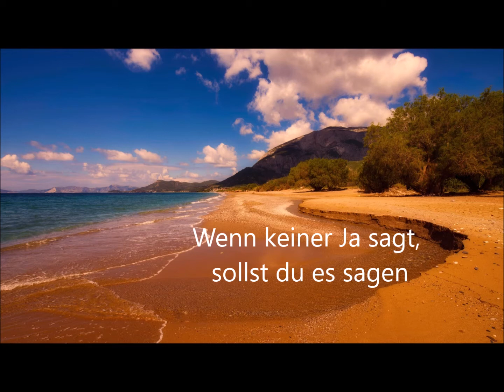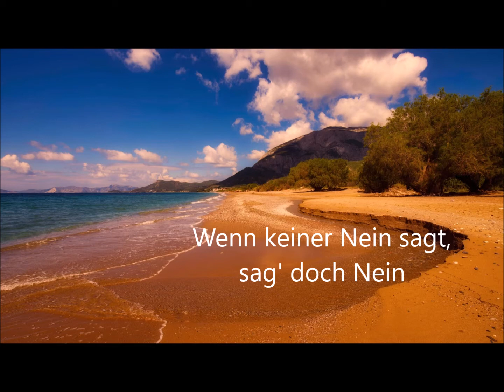Was keiner wagt - frei nach Lothar Zenetti zur Komposition von Konstantin Wecker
eingespielt am Piano von  jonilikeskeys
gelesen von Valesca Wagner

Was keiner wagt,
das sollst du wagen
Was keiner sagt,
trau dich zu sagen
Was keiner denkt,
das wag' zu denken
Was keiner anfängt,
führ' es aus
Wenn keiner Ja sagt,
 sollst du es sagen
Wenn keiner Nein sagt,
sag doch Nein
Wenn alle zweifeln,
wag' zu glauben
Wenn alle mittun,
steh' allein
Wo alle loben,
hab' auch Bedenken
Wo alle spotten,
wage zu glauben
Wo alle geizen,
wag' zu verschenken
Wo alles dunkel ist,
sei du das Licht.